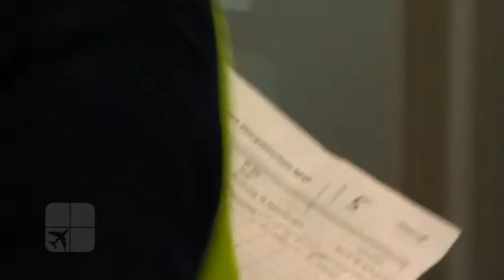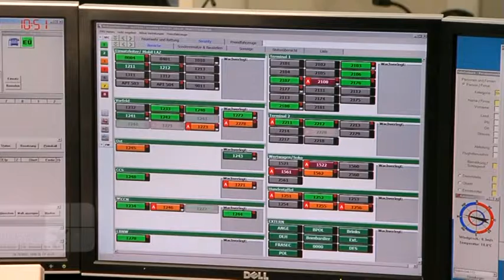Almanya havaalanlarındaki güvenlik açığı ne boyutta?